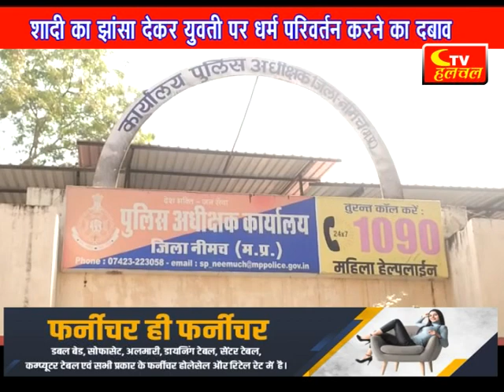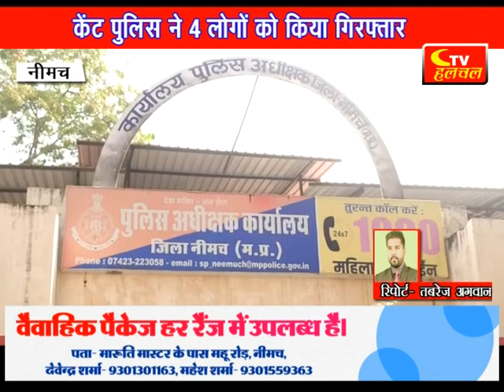शादी का झांसा देकर युवती पर धर्म परिवर्तन करने का दबाव